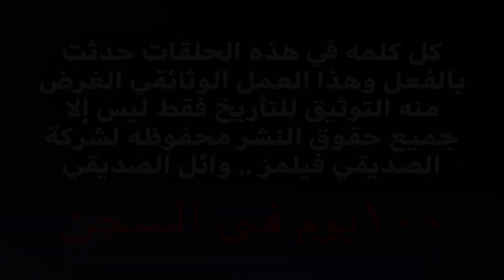١٠٠ يوم في السجن الحلقه الخامسه قصه حقيقيه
حقيقة كواليس محاكمة سيب ايدي مع المخرج وائل الصديقي